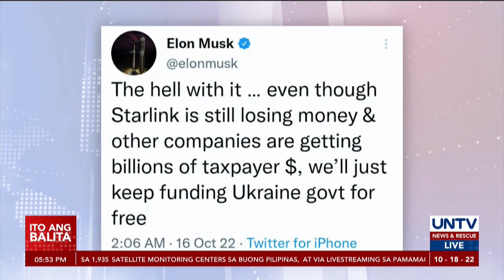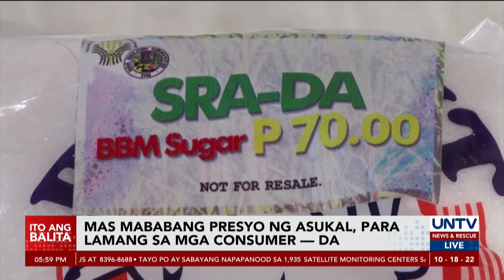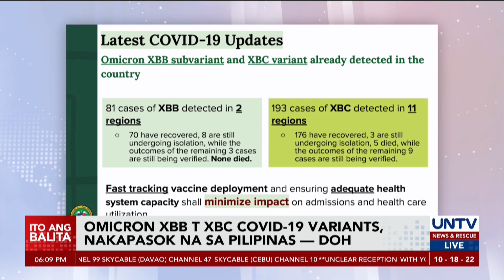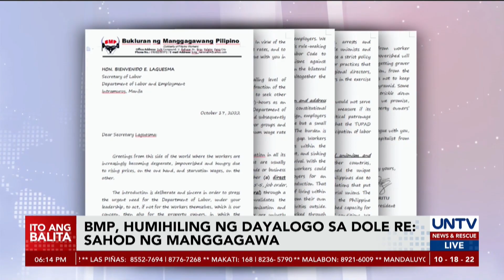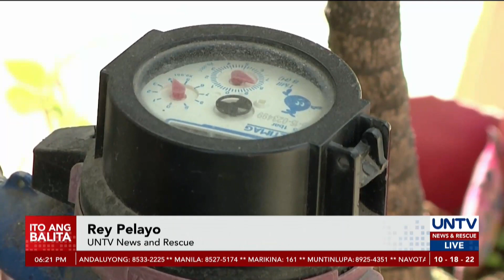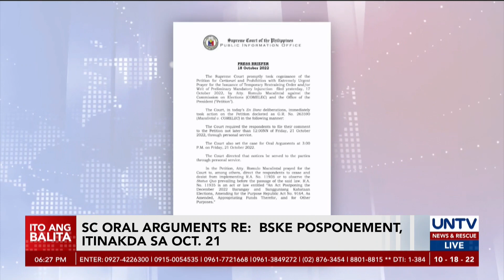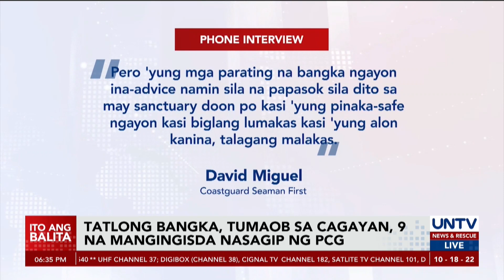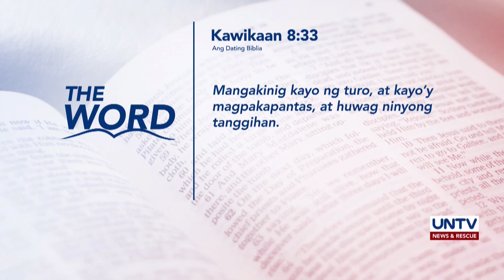UNTV: Ito Ang Balita | October 18, 2022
- Umano’y gunman sa Percy Lapid case, sumuko na; mga kasabwat, pinaghahanap na rin
- DOJ Sec. Remulla, kusa umanong magsasabi kay Pang. Marcos Jr. kung dapat na siyang bumaba sa puwesto
- SC oral arguments sa petisyon vs. BSKE postponement, itinakda sa October 21